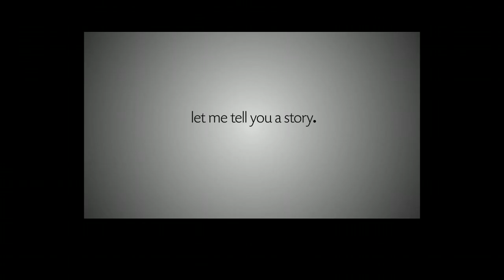Valborgsfirande i Uppsala 2014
Valborgsfirandet i Uppsala lockar varje år tusentals studenter, besökare och Uppsalabor. I filmen, som är producerad av BIG5 Film & TV Productions på uppdrag Destination Uppsala, får du bland annat se årets forsränning, mösspåtagning och silluncher.